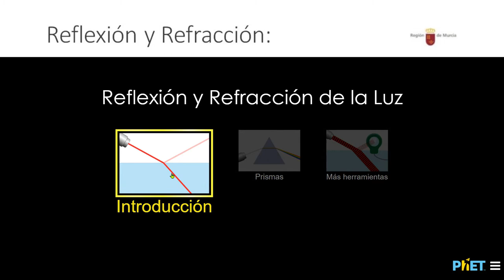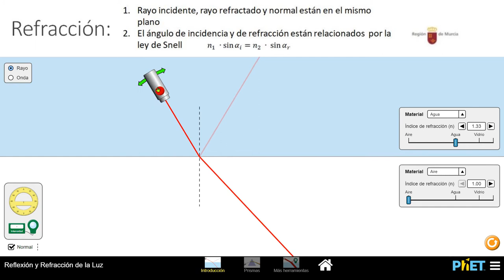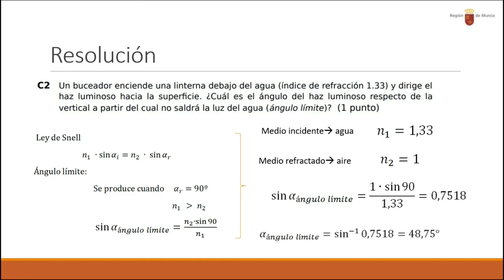CUESTIÓN ONDAS EBAU REGIÓN DE MURCIA. JUNIO 2016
Cuestión sobre las leyes de Snell y ángulo límite.